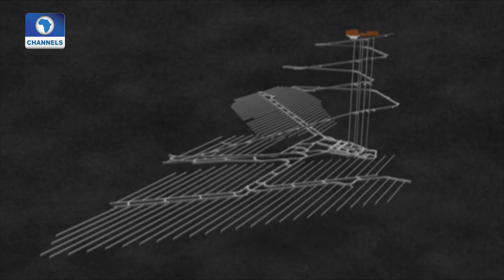Eco@Africa: Focus On Toxic Nuclear Waste Disposal